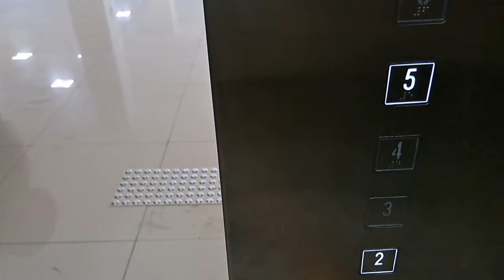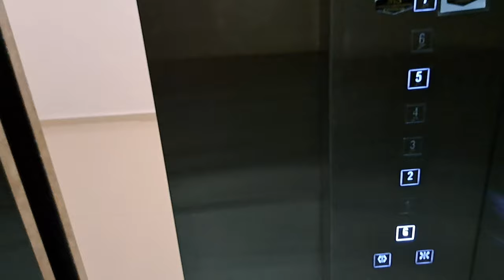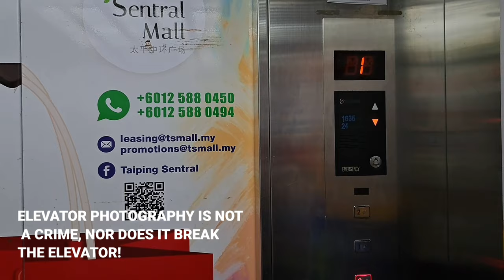2 Lincoln Elevators at Kampar Putra Sentral Terminal, Kampar, Perak. (Part 2)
The bus terminal is finished built and started operate in 2019 to replace the old bus station in heart of Kampar Oldtown, there had been abandoned 2 years because of COVID-19 pandemic. Since early 2022, the bus terminal is reopen and start to operate to public. But there still very quiet since the geographical location of the bus terminal is not so good. I also have visit the bus terminal to film the 2 elevators in April 2023, but the 2 elevators is didn't start to operate and is turned off since didn't have many tenant is open on upper floors and the day also public holiday (Hari Raya Day 1 in 2023), when 30 July 2023 try to revisit the bus terminal again, all 2 elevators at there also turned on, so I can ride and film it. But the elevator is have locked some floors, since the bus terminal didn't have many tenants in certain floor is opened at the bus terminal. Anyway, I also film the 2 elevators at there at the same time and same day.

Video description will be updated